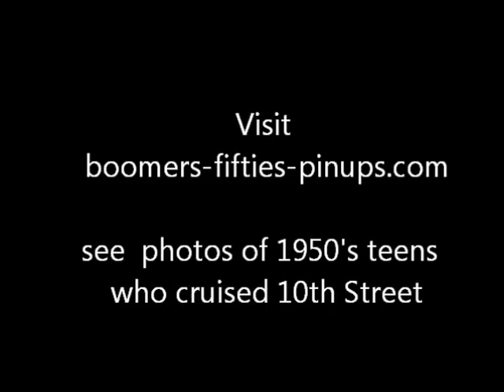American Graffiti Parade George Lucas Modesto Ca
to see1950's/ 1960's photos of local teens who cruised 10th street of Modesto, California.   Where were you in '62?

George Lucas comes back to his hometown of Modesto, Ca  to lead the American Graffiti Parade in the  cruise of classic cars.

The crowd is the biggest ever remembered - showing up to honor their cool Modesto Celeb.  You can hear the crowd excited to see him, waving, whistling and Clapping -
yelling out affectionate words such as  Wow, Yeah,  We Love You George!  .